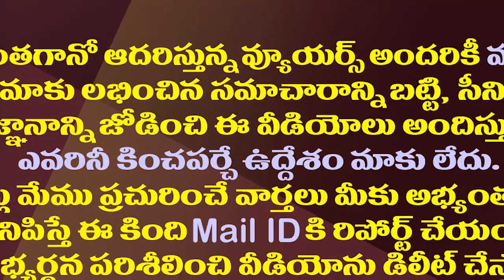ఏం చేయాలి చెప్మా..జేసీ బ్రదర్స్ మల్లగుల్లాలు| JC Brothers Dilemma Over Contesting In Next Elections